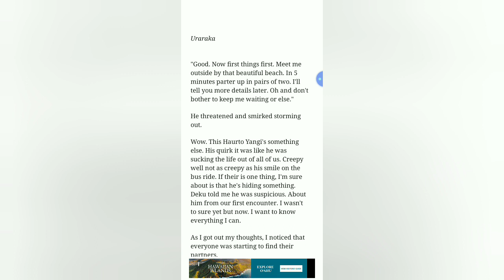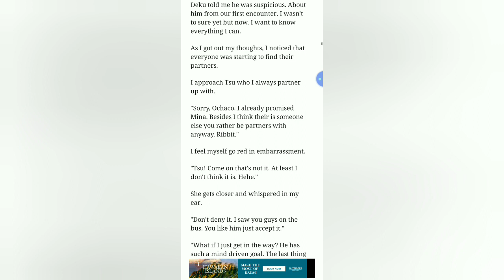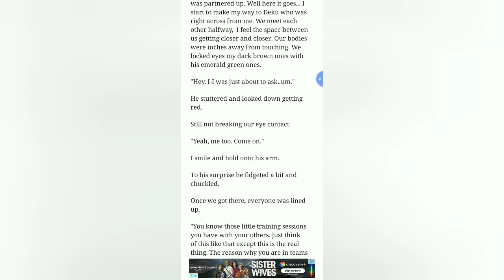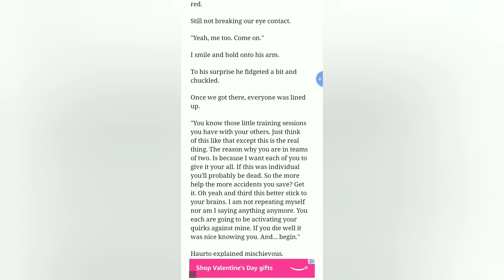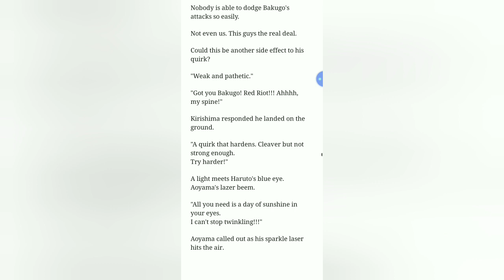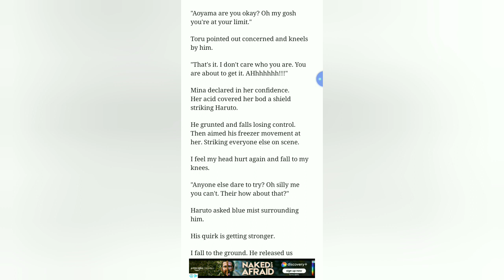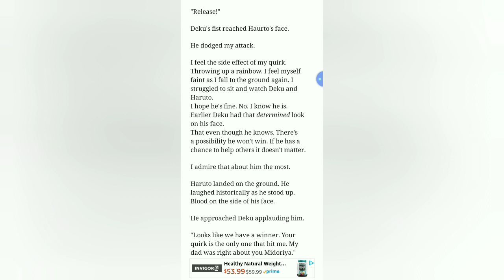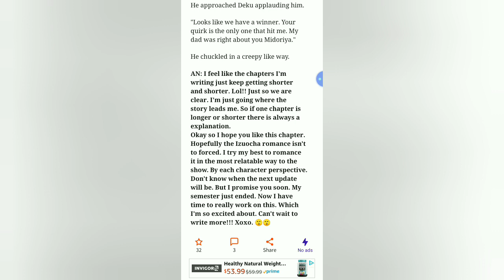have I mention that I love deku x uraraka ( team deku and uraraka)